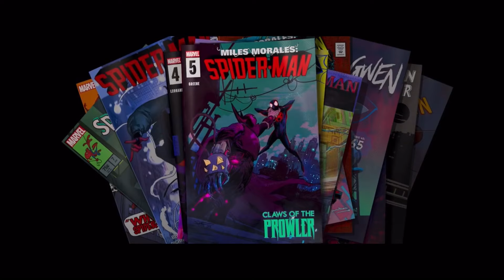Spider Man: Across the Spider Verse (2023) Gwen talks to miles’s parents hd with captions